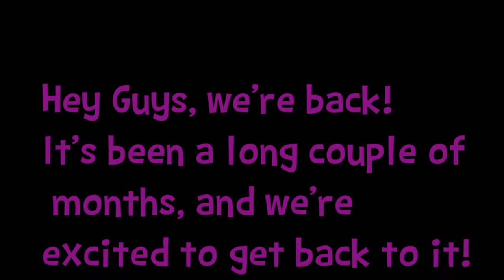We're Back! - Quick tour of our new apartment!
We've had a long break, but now we're back! To celebrate, here's a quick tour of our new place!